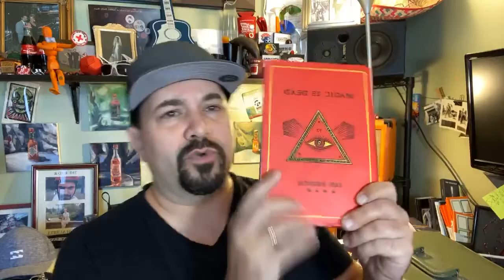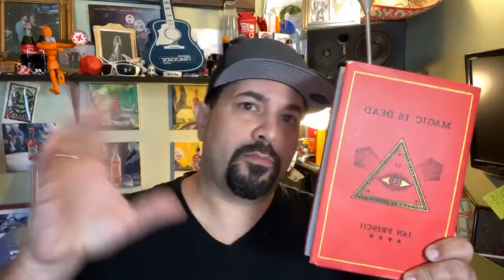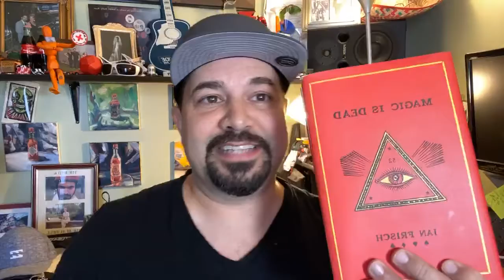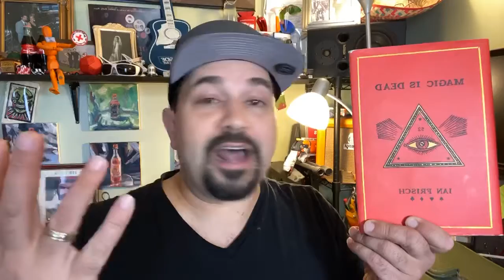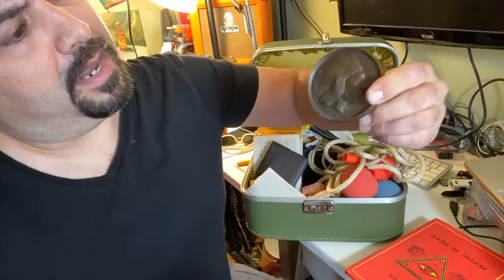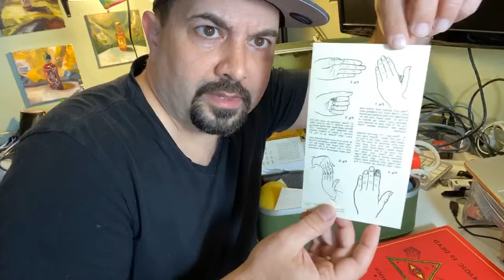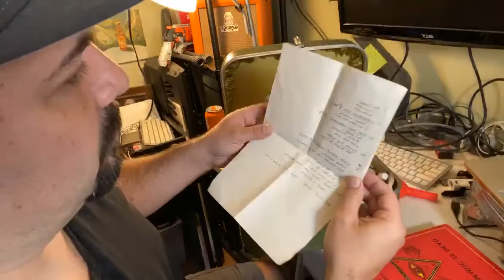Wanna see a magic trick? TheFlavor 4.3.20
Want to see a magic trick? Opening Joe Castillo my dads secret green box of magic tricks & talking about the book Magic Is Dead & Chris Ramsay the amazing magician & puzzle Vlogger.